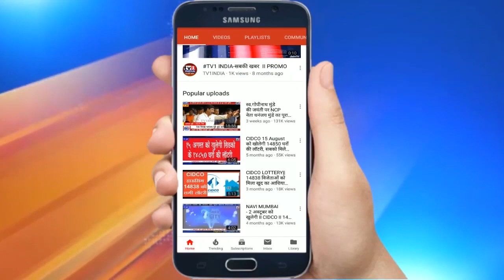कोरोना वैक्सिन के लिए NMMC की पूरी तैयारी | MLA गणेश नाईक की मांग गरीबों को मुफ्त में मिले वैक्सीन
कोरोना वैक्सिन के लिए नवी मुंबई मनपा ने पूरी की तैयारी | पूर्व मंत्री विधायक गणेश नाईक ने की है गरीबों को मुफ्त कोरोना वैक्सीन देने की मांग |